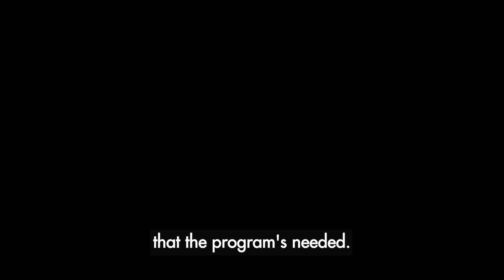How to know where your organization is needed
This nonprofit serves 30 cities. Here’s how to know where your organization is needed — and where it isn’t.

Terry Sorensen, CEO of Friends of the Children, knows firsthand the importance of community engagement and research when scaling a nonprofit. The mentorship program started out with 5 local chapters, and with an aim to meet the specific needs of families in new cities, she grew the organization to 30 chapters across America.

But success in one city doesn’t guarantee the success of your model elsewhere; first, Terry says, you need to know if the local community even wants your program. Researching to see if there are existing organizations with similar goals, and assessing whether the program can effect change in the target area, is essential to knowing where to grow your mission.

When interested communities reach out, Terry recommends conducting surveys, meeting with stakeholders, and building support from diverse backgrounds to help each location achieve meaningful change. By focusing on community-driven expansion and learning from past experiences, Sorenson emphasizes the need for a genuine interest and a tailored approach to ensure the program's success and impact in new locations.